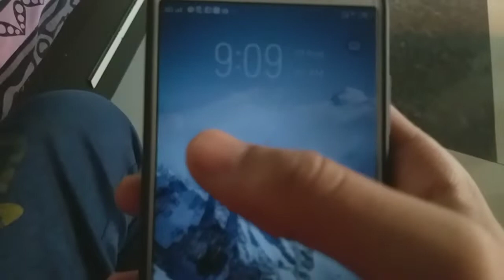Krishna Janmashtami Vlog | Vlog 60 | Kuldeep Vlogs KV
God Bless You Guys Lots Of❤️